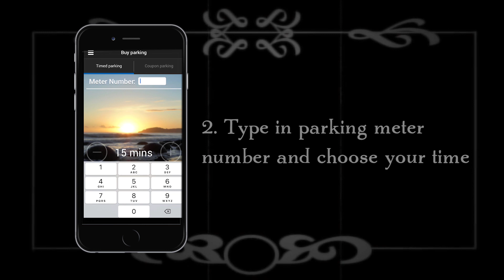A thrilling tale of modern parking